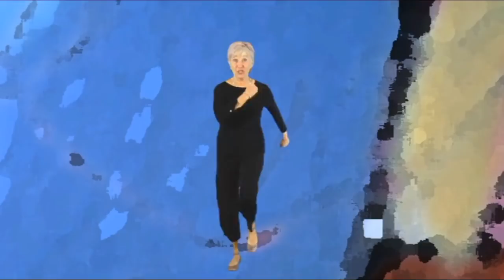Seven Days of Boot Camp - Work Out While Learning - Seven Days of Boot Camp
Boot Camp conjures images of exercise and working out. This video should encourage students, and maybe teachers and parents, to get up and move.

Dr. Jean has a two-CD set of songs involving movement plus a DVD with videos that show just how to do those movements. The CDs and DVD are titled Better Bodies and Brains.
When children move, dance, and wiggle, more senses are activated and the message is more likely to get to the brain. Music and movement also emit endorphins which make you happy. These activities are great for cardio, eye-hand coordination, flexibility, strength, and children's BRAINS! Children will also develop body spatial awareness, cooperation, self-control, social skills, and they will learn to listen and follow directions. It feels good to feel good, and when children feel good their behavior improves!

1. When you sing your brain emits endorphins, and endorphins make you happy!  Emotions are critical to learning.

2. Music is multi-sensory.  The more senses you get going to the brain, the more likely the message will get there.

3. Music is powerful for prior-learning.  If children are exposed to concepts while singing, it is easier for them to learn when formally introduced.

4. Music nurtures phonemic awareness (alliteration, rhyme, etc.).

5. Songs and chants are a natural way to develop oral language and auditory memory.

6. Poems and songs lay a foundation for fluency and enhance short term memory.

7. Children are able to use their imaginations and create pictures in their brains when they sing.  This is an important part of reading comprehension.

 8. Repetition is a key to learning.  It is much more fun to repeat songs than worksheets!

 9. Singing and dancing relieve stress and oxygenate the brain.

10. Through music and movement ALL children can feel successful.  A “community of learners” is enhanced when teachers and children enjoy something together!